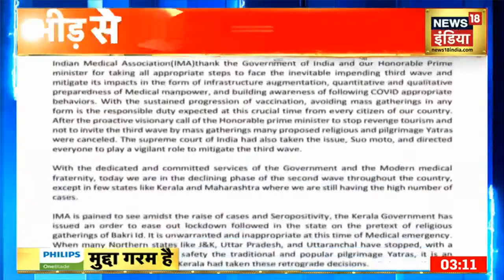Supreme Court ने kerala Government से बकरीद पर कोरोना नियमों में छूट देने पर माँगा जवाब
केरल सरकार (kerala Government) ने बकरीद के मौके पर कोरोना नियमों में छूट दी है.इस मांमले पर Supreme Court ने केरल सरकार से जवाब माँगा है.कोर्ट ने आज का दिन खत्म होने से पहले केरल सरकार से जवाब माँगा है

LIVE News | Hindi News LIVE | Weather News | Aaj Ki Taaja Khabar | News18 India LIVE